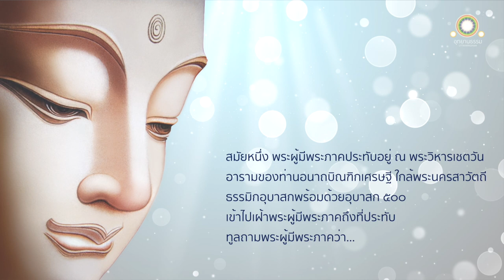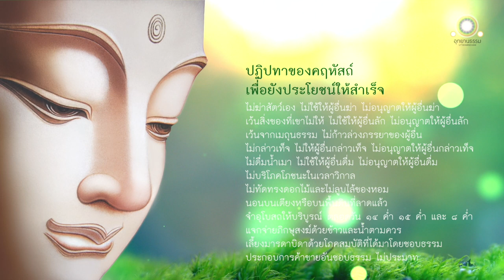ปฏิปทาเพื่อยังประโยชน์ให้สำเร็จสำหรับบรรพชิตและคฤหัสถ์ | ธรรมมิกสูตร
ปฏิปทาเพื่อยังประโยชน์ให้สำเร็จ
สำหรับบรรพชิตและคฤหัสถ์
ธรรมิกสูตร

สมัยหนึ่ง พระผู้มีพระภาคประทับอยู่ ณ พระวิหารเชตวัน อารามของท่านอนาถบิณฑิกเศรษฐี ใกล้พระนครสาวัตถี

ครั้งนั้นแล ธรรมิกอุบาสกพร้อมด้วยอุบาสก ๕๐๐ เข้าไปเฝ้าพระผู้มีพระภาคถึงที่ประทับ ถวายบังคมแล้ว นั่ง ณ ที่ควรส่วนข้างหนึ่ง ครั้นแล้วได้ทูลถามพระผู้มีพระภาคด้วยคาถาว่า

ข้าแต่พระโคดมผู้มีพระปัญญาเสมอด้วยแผ่นดิน ข้าพระองค์ขอทูลถามพระองค์

อุบาสกผู้ออกบวชเป็นบรรพชิตก็ดี
อุบาสกผู้ยังอยู่ครองเรือนอีกก็ดี
บรรดาสาวกทั้งสองพวกนี้
สาวกกระทำอย่างไรจึงจะเป็นผู้ยังประโยชน์ให้สำเร็จ

- ปฏิปทาของบรรพชิตเพื่อยังประโยชน์ให้สำเร็จ -

พระผู้มีพระภาคตรัสเรียกภิกษุทั้งหลายมาเพื่อจะทรงแสดงปฏิปทาของบรรพชิตก่อน แล้วจึงตรัสพระคาถาว่า

ดูกรภิกษุทั้งหลาย เธอทั้งหลายจงฟังเรา เราจะยังเธอทั้งหลายให้ฟังธรรมอันกำจัดกิเลส และเธอทั้งปวงจงประพฤติธรรมอันกำจัดกิเลสนั้น

ภิกษุผู้มีปัญญาความคิด ผู้เห็นประโยชน์

พึงเสพอิริยาบถอันสมควรแก่บรรพชิตนั้น ภิกษุไม่พึงเที่ยวไปในเวลาวิกาล

ภิกษุพึงเที่ยวไปเพื่อบิณฑบาตในบ้านในกาล ด้วยว่าธรรมเป็นเครื่องข้องทั้งหลายย่อมข้องภิกษุผู้เที่ยวไปในกาลอันไม่สมควรไว้ เพราะเหตุนั้น ท่านผู้รู้ทั้งหลายย่อมไม่เที่ยวไปในเวลาวิกาล

รูป เสียง กลิ่น รส และผัสสะ ย่อมยังสัตว์ทั้งหลายให้มัวเมา ภิกษุนั้นกำจัดเสียแล้วซึ่งความพอใจในธรรมเหล่านี้

พึงเข้าไปยังโอกาสที่จะพึงบริโภคอาหารในเวลาเช้าโดยกาล อนึ่ง ภิกษุได้บิณฑบาตแล้วตามสมัย พึงกลับไปนั่งในที่สงัดแต่ผู้เดียว

ภิกษุผู้สงเคราะห์อัตภาพแล้ว คิดถึงขันธสันดานในภายใน ไม่พึงส่งใจไปในภายนอก

ถ้าแม้ว่าภิกษุนั้นพึงเจรจากับสาวกอื่น หรือกับภิกษุรูปไร ๆ ไซร้ ภิกษุนั้นพึงกล่าวธรรมอันประณีต ไม่พึงกล่าวคำส่อเสียด ทั้งไม่พึงกล่าวคำติเตียนผู้อื่น

ก็บุคคลบางพวกย่อมประถ้อยคำกันเราย่อมไม่สรรเสริญบุคคลเหล่านั้น ผู้มีปัญญาน้อย ความเกี่ยวข้องด้วยการวิวาท เกิดจากคลองแห่งคำนั้น ๆ ย่อมข้องบุคคลเหล่านั้นไว้ เพราะบุคคลเหล่านั้นส่งจิตไปในที่ไกลจากสมถะและวิปัสสนา

สาวกผู้มีปัญญาดี ฟังธรรมที่พระสุคตทรงแสดงแล้ว พิจารณาบิณฑบาต ที่อยู่ ที่นอน ที่นั่ง น้ำ และการซักมลทินผ้าสังฆาฏิแล้วพึงเสพ เพราะเหตุนั้นแล ภิกษุไม่ติดแล้วในธรรมเหล่านี้ คือ บิณฑบาต ที่นอน ที่นั่ง น้ำ และการซักมลทินผ้าสังฆาฏิ เหมือนหยาดน้ำไม่ติดในใบบัว ฉะนั้น

- ปฏิปทาของคฤหัสถ์เพื่อยังประโยชน์ให้สำเร็จ -

ก็เราจะบอกวัตรแห่งคฤหัสถ์แก่เธอทั้งหลาย สาวกกระทำอย่างไรจึงจะเป็นผู้ยังประโยชน์ให้สำเร็จ

จริงอยู่ สาวกที่มีความหวงแหน ไม่พึงจะได้ถูกต้องธรรมของภิกษุล้วน

สาวกวางอาชญาในสัตว์ทุกหมู่เหล่า ทั้งผู้ที่มั่นคงทั้งผู้ที่ยังสะดุ้งในโลกแล้ว

ไม่พึงฆ่าสัตว์เอง ไม่พึงใช้ผู้อื่นให้ฆ่า และไม่พึงอนุญาตให้ผู้อื่นฆ่า

สาวกรู้อยู่ พึงเว้นสิ่งที่เขาไม่ให้
ไม่พึงใช้ให้ผู้อื่นลัก ไม่พึงอนุญาตให้ผู้อื่นลัก
พึงเว้นวัตถุที่เจ้าของเขาไม่ให้ทั้งหมด

สาวกผู้รู้แจ้งพึงเว้นอพรหมจรรย์ เหมือนบุคคลเว้นหลุมถ่านเพลิงที่ไฟลุกโชน ฉะนั้น
แต่เมื่อไม่สามารถประพฤติพรหมจรรย์ ก็ไม่พึงก้าวล่วงภรรยาของผู้อื่น

ก็สาวกผู้อยู่ในที่ประชุมก็ดี อยู่ในท่ามกลางบริษัทก็ดี
ไม่พึงกล่าวเท็จแก่บุคคลผู้หนึ่ง ไม่พึงให้ผู้อื่นกล่าวคำเท็จ
ไม่พึงอนุญาตให้ผู้อื่นกล่าวเท็จ พึงเว้นคำไม่เป็นจริงทั้งหมด

สาวกผู้เป็นคฤหัสถ์ไม่พึงดื่มน้ำเมา พึงชอบใจธรรมนี้
ไม่พึงใช้ให้ผู้อื่นดื่ม ไม่พึงอนุญาตให้ผู้อื่นดื่ม เพราะทราบชัดการดื่มน้ำเมานั้นว่า มีความเป็นบ้าเป็นที่สุด

คนพาลทั้งหลายย่อมกระทำบาปเอง และใช้คนอื่นผู้ประมาทแล้วให้กระทำบาป เพราะความเมานั่นเอง

สาวกพึงเว้นความเป็นบ้า ความหลงที่คนพาลใคร่แล้ว อันเป็นบ่อเกิดแห่งบาปนี้

ไม่พึงฆ่าสัตว์
ไม่พึงถือเอาสิ่งของที่เจ้าของเขาไม่ได้ให้
ไม่พึงพูดมุสา
ไม่พึงดื่มน้ำเมา
พึงเว้นจากเมถุนธรรมอันเป็นความประพฤติไม่ประเสริฐ
ไม่พึงบริโภคโภชนะในเวลาวิกาลในราตรี
ไม่พึงทัดทรงดอกไม้และไม่พึงลูบไล้ของหอม
พึงนอนบนเตียงหรือบนพื้นดินที่เขาลาดแล้ว

บัณฑิตทั้งหลายกล่าวอุโบสถอันประกอบด้วยองค์ ๘ ประการนี้ ว่าพระพุทธเจ้าผู้ถึงที่สุดแห่งทุกข์ ทรงประกาศไว้แล้ว

แต่นั้น สาวกผู้มีใจเลื่อมใส พึงเข้าจำอุโบสถอันประกอบด้วยองค์ ๘ ประการให้บริบูรณ์ดี ตลอดวัน ๑๔ ค่ำ ๑๕ ค่ำ และ ๘ ค่ำ แห่งปักษ์ และตลอดปาฏิหาริยปักษ์

แต่นั้น สาวกผู้รู้แจ้งเข้าจำอุโบสถอยู่แต่เช้าแล้ว มีจิตเลื่อมใส ชื่นชมอยู่เนือง ๆ พึงแจกจ่ายภิกษุสงฆ์ด้วยข้าวและน้ำตามควร

พึงเลี้ยงมารดาและบิดาด้วยโภคสมบัติที่ได้มาโดยชอบธรรม

พึงประกอบการค้าขายอันชอบธรรม ไม่ประมาท

ประพฤติวัตรแห่งคฤหัสถ์นี้อยู่ ย่อมเข้าถึงเหล่าเทวดาชื่อว่าสยัมปภา ผู้มีรัศมีในตน